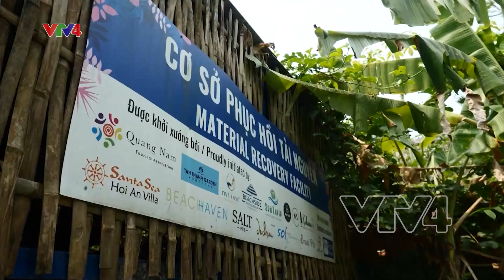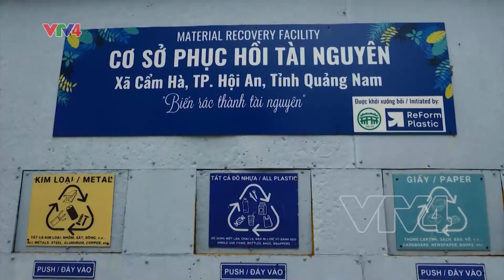Mô hình trạm phân loại rác ở Hội An | VTV4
Nhiều năm nay, Hội An, Quảng Nam là địa phương dẫn đầu cả nước về phát triển du lịch. Chính vì vậy, giải quyết vấn đề rác thải cũng là mối quan tâm hàng đầu của địa phương này. Hàng loạt các mô hình đã được đưa ra để thí điểm, sau đó tạo thói quen hàng ngày cho người dân và du khách. Mô hình trạm phân loại rác, hay còn gọi là Cơ sở phục hồi tài nguyên MRF, cũng là một trong những mô hình hiệu quả, góp phần thay đổi bộ mặt cũng như tạo ấn tượng của du khách đối với thành phố du lịch này.